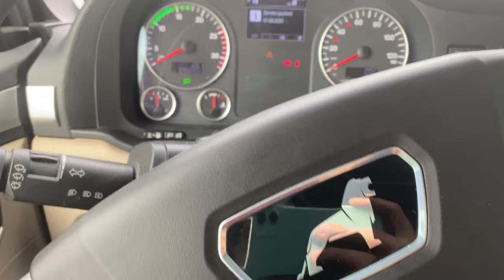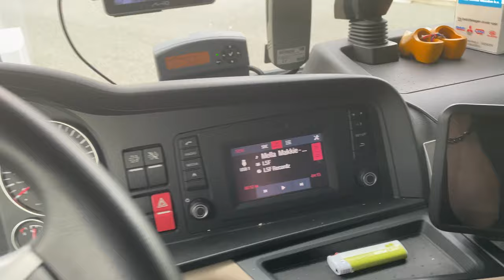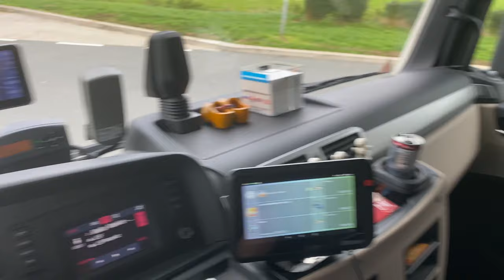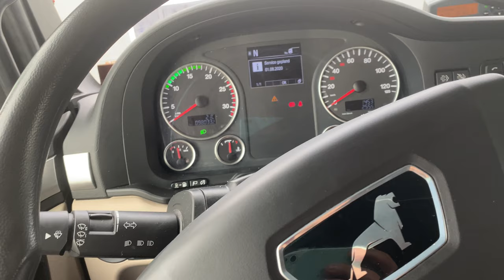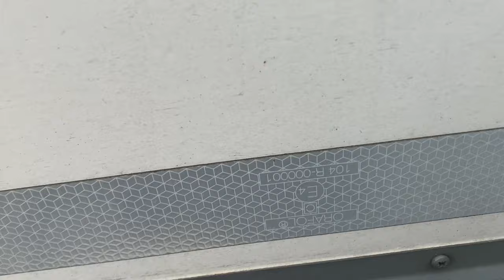Mijn aller eerste dag op de trailer! & Allereerste vlog! #1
In deze video neem ik jullie mee met mijn echte werk!

Het is mijn allereerste real life video, en misschien komen er wel meer!

Keertje wat anders dan euro truck!

Snel Shared logistics!